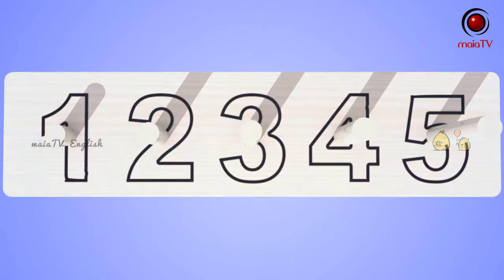Learn Colors With Wooden Circles Vertical Ring Toys | MaiaTV English